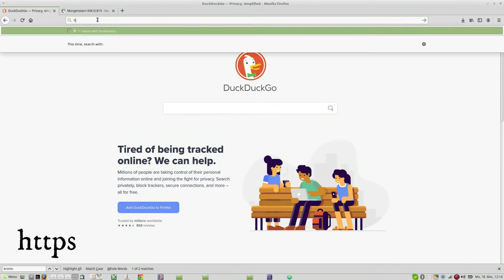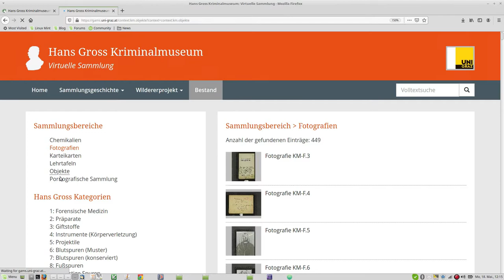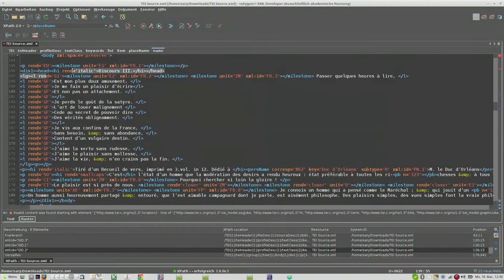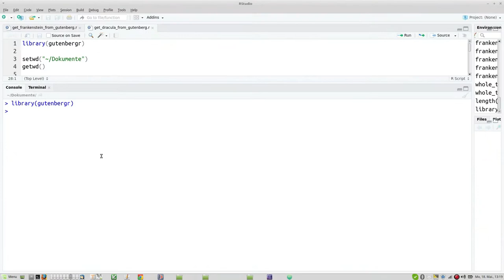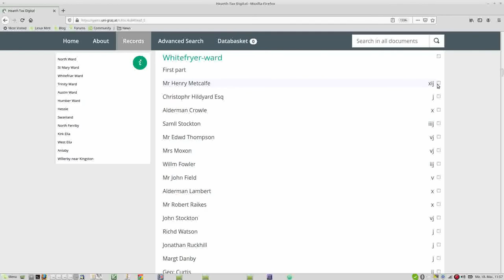Masterstudium Digitale Geisteswissenschaften